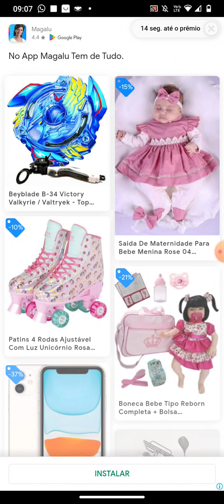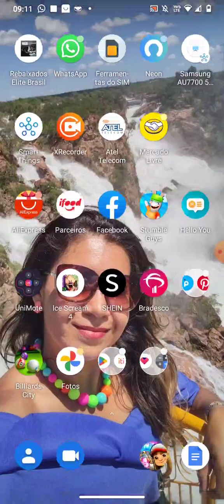6 de abril de 2023